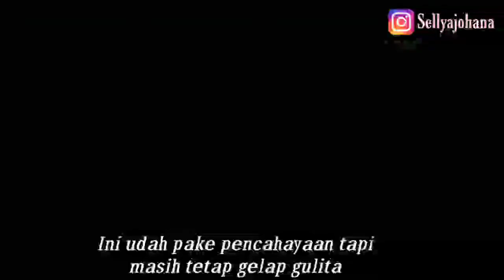SCS. OLAHRAGA DI TEMPAT ANGKER. Bawa Makanan Ketempat Angker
Assalamualaikum. Hai temen-temen online apa kabar kalian? Kali ini SCS (Sellya Cari Setan) coba buat uji nyali di tempat yang katanya angker gitu. Kalian boleh komen dan kasih saran aku mau buat video apalagi.

Record       : Vivo S1pro
Editing       : kinemaster & capcut
Thumbnail : PicsArt & Lightroom

Usahamu sekarang menentukan siapa kamu di masa depan
-Selly Yohana Sari-